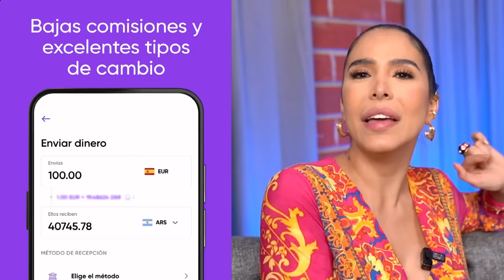SIN TABÚ: LA VERSIÓN DE MARKO QUE NADIE CONOCIA